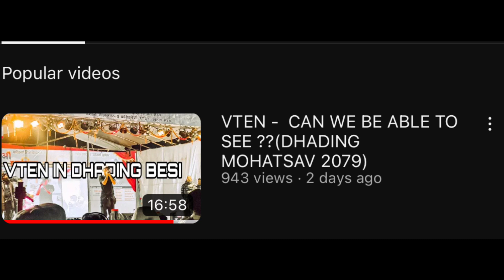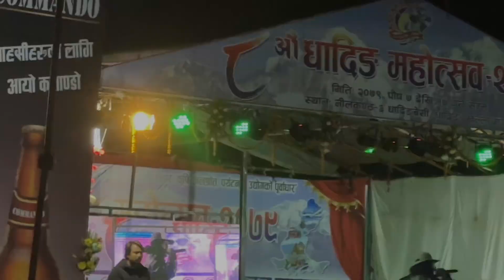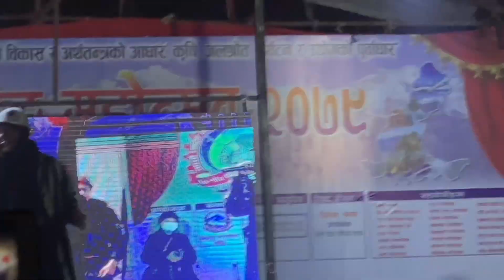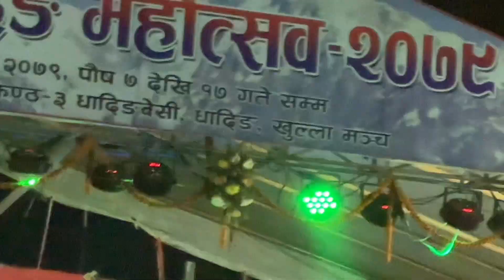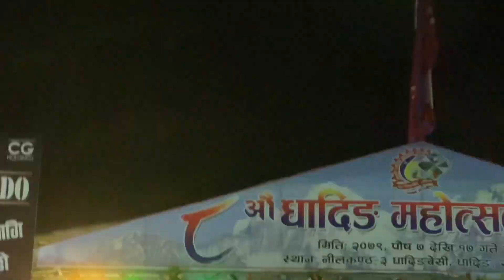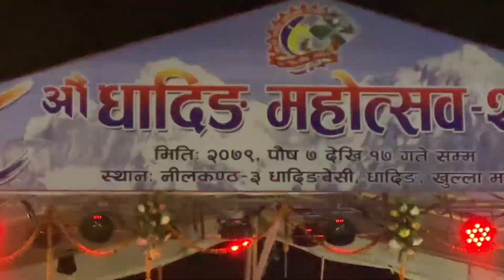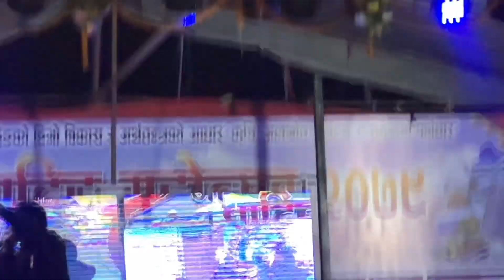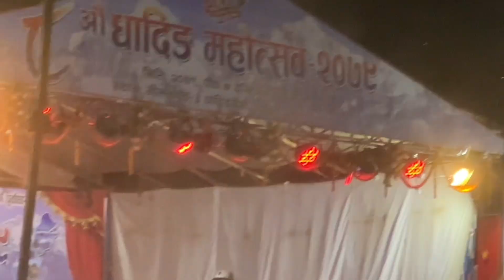FULL UNCUT VTEN CONCERT Performance Video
Full @VTENOfficial  uncut video hai tapai haru ko lagi vane rw haleko
Halka Halka 😅 jai cut xa 😅😂 tyai ni Ramilo nai hunxa hola Maja snga hernu vayou vane.
Ani arko important kura jai yo video viral Gaye na vane 1 week ma gayab hunxa. Gayab vako dekhna saknu hunna vane jai share garum sathi haru Sanga ani viral banye dim hai yo video lai rw hamro Yo GHALE FAMILY channel lai sabai la deroi maya gari dinu paryouuuuuuu
Mero 461 subscribers vaye ko reason la full video haleko ho natra ayou doina theyou hola yo full video 🥺
Lala sabai la danger wala maya gari dinu paryou hai paryouuuuuu